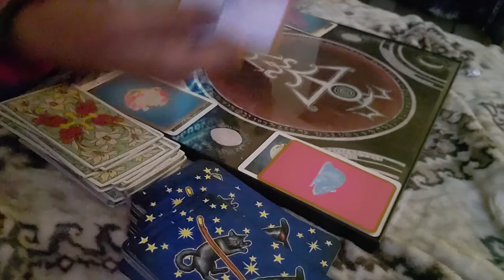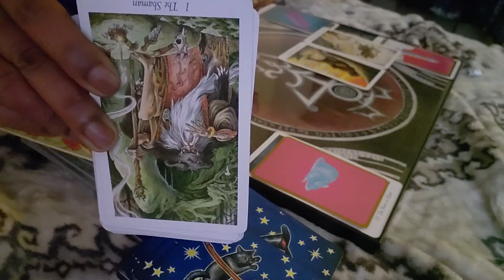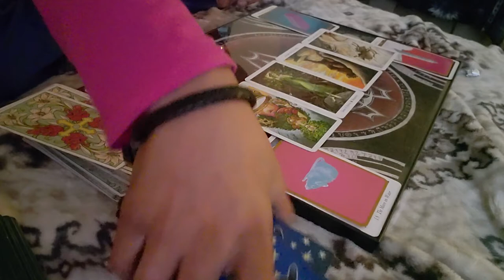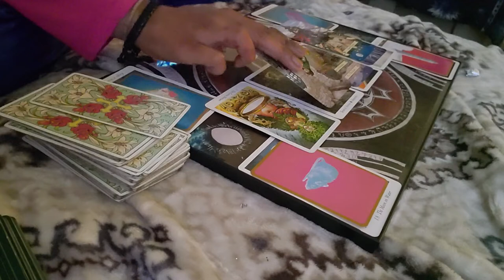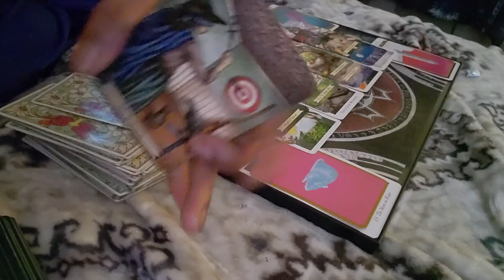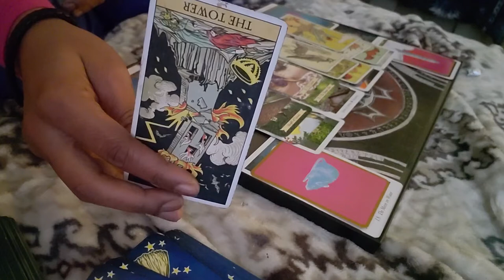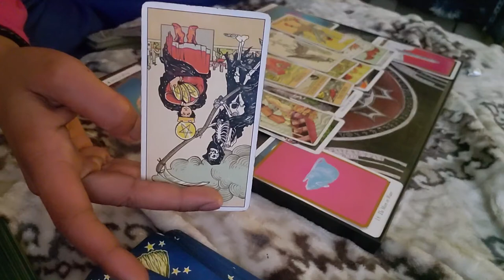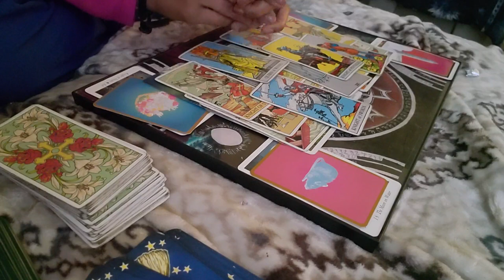Taurus Extended reading for November 2020